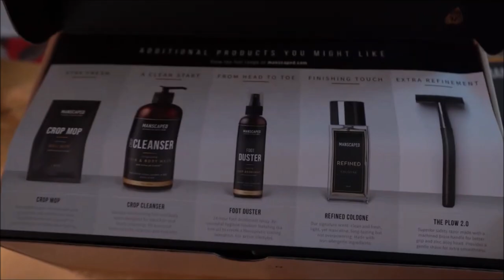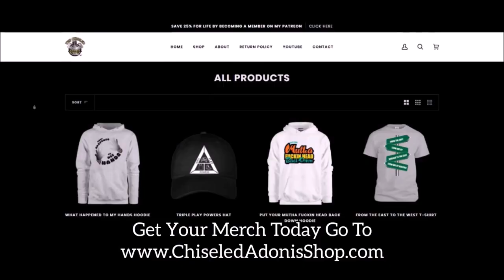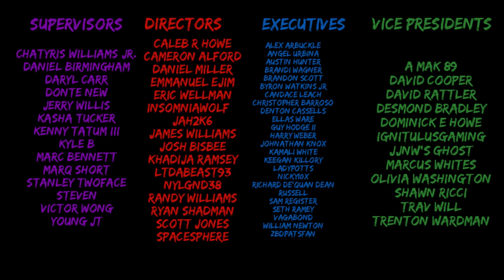2021 NFL Week 1 TNF Game Highlight Commentary | Tampa Bay Buccaneers vs Dallas Cowboys